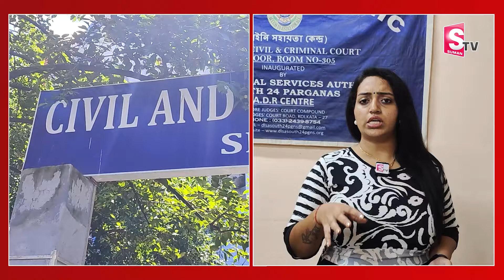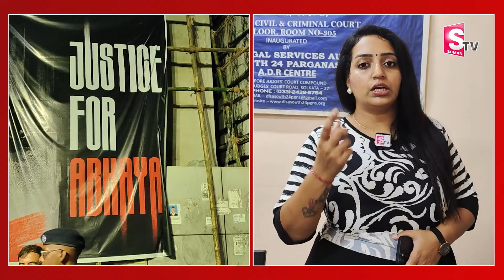కొన ఊపిరితో ఉన్న అమ్మాయిని..| Kolkata Doctor News Live Updates Kolkata Advocate About Sanjay Roy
Watch►
కొన ఊపిరితో ఉన్న అమ్మాయిని..| Kolkata Doctor News Live Updates Kolkata Advocate About Sanjay Roy @sumantvrajahmundry